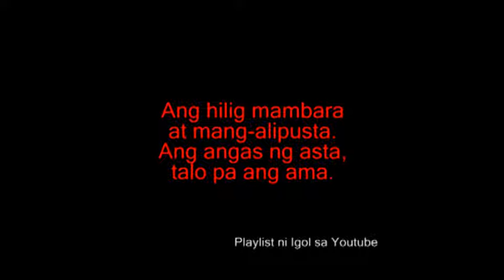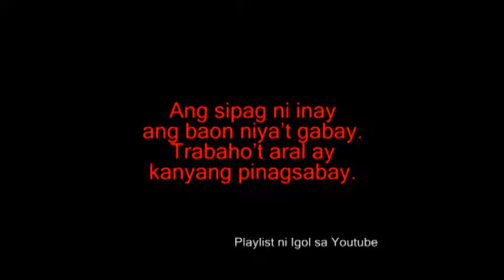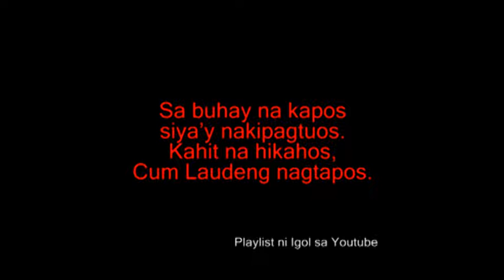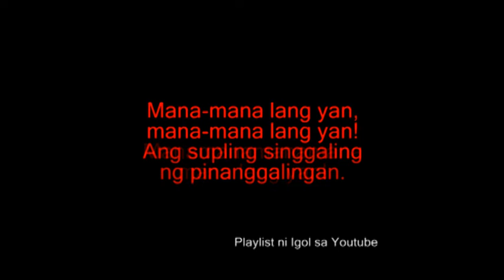Mana-mana Lang 'Yan- Gary Granada.flv